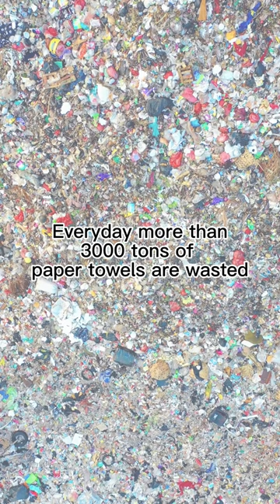Stop Buying Paper Towels! Try This Instead